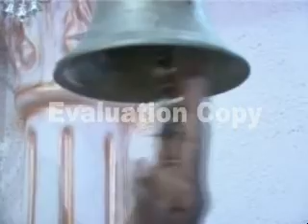dev morari bapu part 274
ramkatha